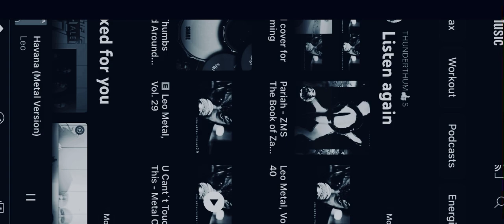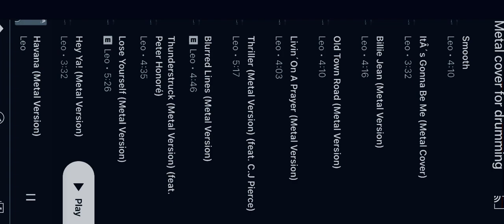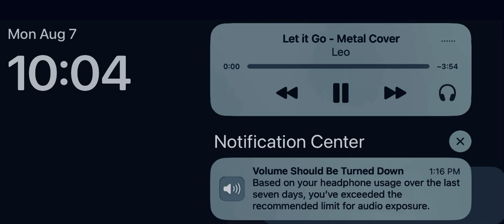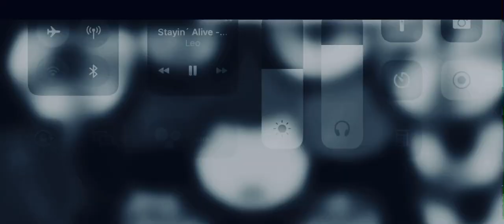Can’t Touch This - Metal Cover - Drum Cover